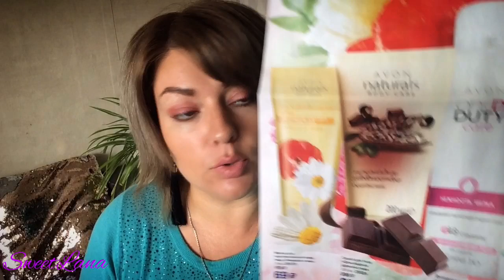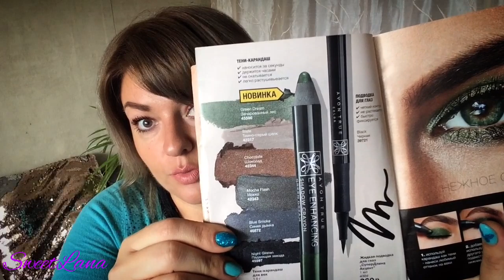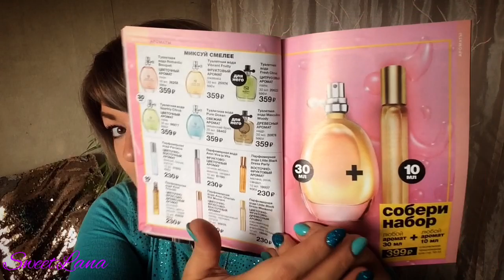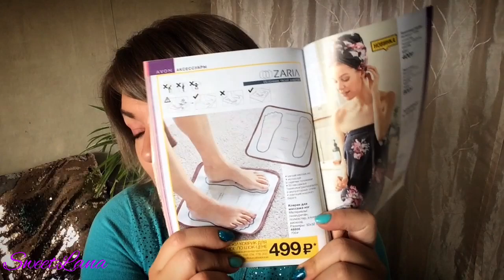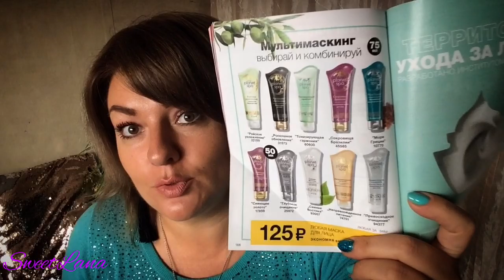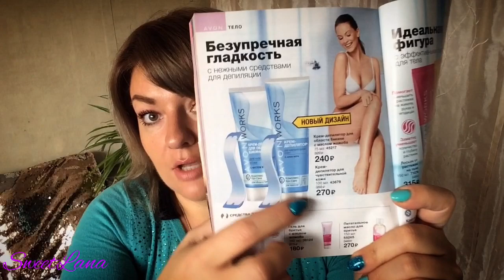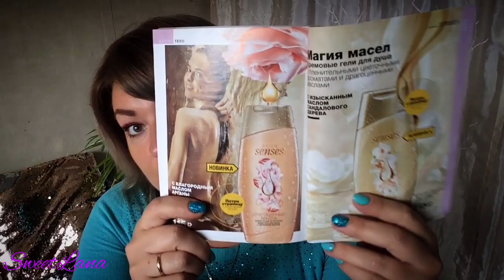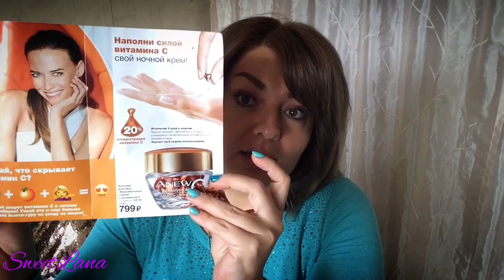AVON 14 2019 КРУТЫЕ новинки🤩 обсуждаем и планируем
ВСЕМ ПРИВЕТ!!!
Предлагаю полистать 14 каталог Эйвон вместе)) план покупок, отзывы, новинки, советуемся и обсуждаем.